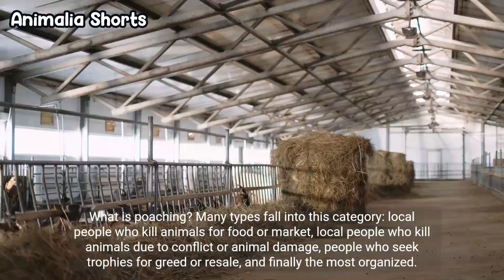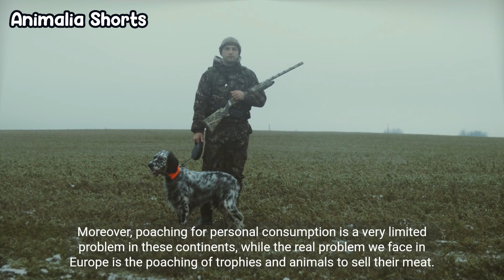The increase of modern cities affects the ecosystem of nature in several ways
Modern cities have experienced rapid growth in recent decades, which has had a significant impact on the natural ecosystem surrounding them. In this video, we will explore how this increase in cities has negatively affected the nature around us.

As cities expand, more space is needed to build houses, commercial buildings, and infrastructure. This has led to the destruction of natural habitats such as forests and wetlands, which are vital for numerous plant and animal species.

Furthermore, the rise of urbanization has resulted in increased air and water pollution. Greenhouse gas emissions from vehicles and industries contribute to climate change, while the disposal of waste and chemicals contaminates rivers and oceans.

Another negative impact of modern cities on the ecosystem is the loss of biodiversity. Many animal and plant species are forced to leave their natural habitats due to urbanization, which can lead to species extinction and a decrease in biological diversity.

In this video, we will take a closer look at how these human actions are affecting the natural balance of the ecosystem and what measures we can take to mitigate these impacts. It is essential that we become aware of the consequences of our actions and work together to find sustainable solutions that allow for the development of cities without compromising the health and survival of nature. ⭐️🌠